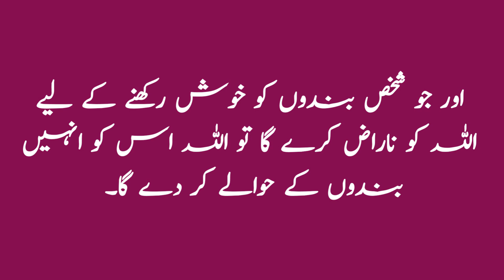Hazrat Muhammad (S.A.W) Ka Farman Hai | Prophet Muhammad (PBUH) Sayings | Story | Urdu | Hindi